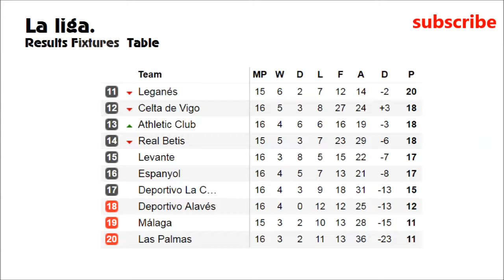Football. Primera. La liga. Results | Fixtures | Table | Match week 16